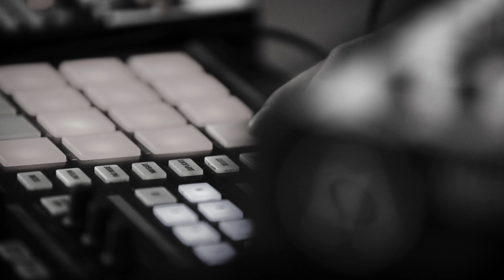Dual Códice @ Green Room Live Sessions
Música - Julio Contreras
Cámara y Edición - Paul Edgar Ramírez y Julio Contreras
Grabación - Agustín Ayala y Mauro Almas Ty
Mezcla y Masterización - Agustín Ayala
Grabado en Green Room Studio